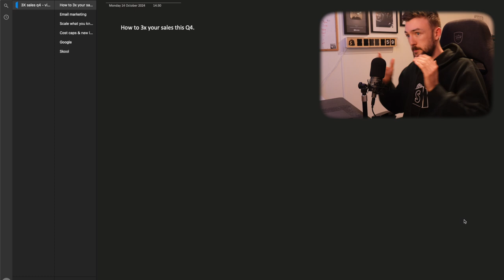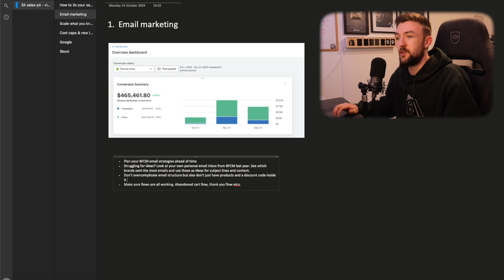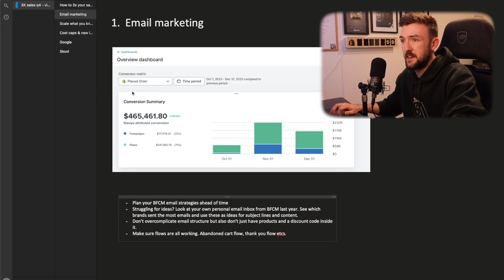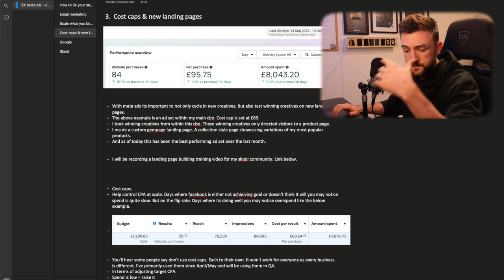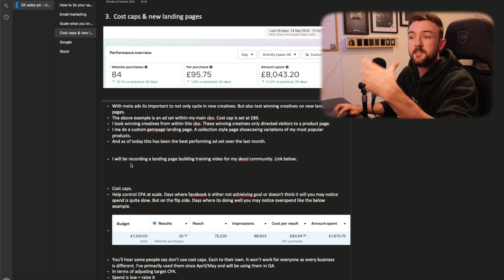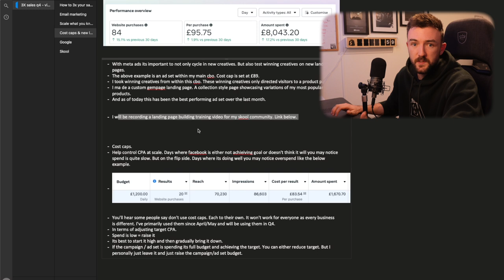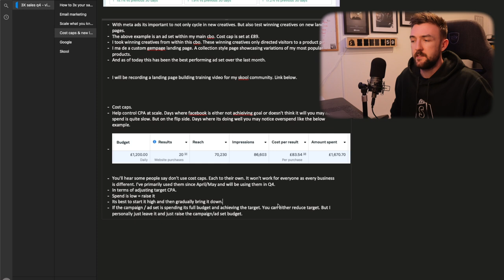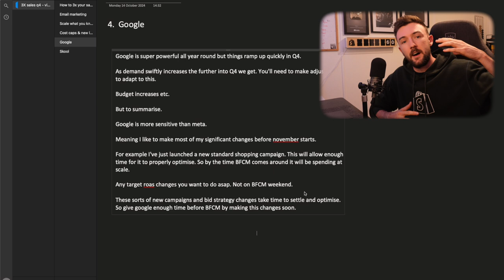Do you want to 3x your sales?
Q4 is the best time of year to scale. Heres how to make the most of Q4 and efficiently scale, operate and manage.